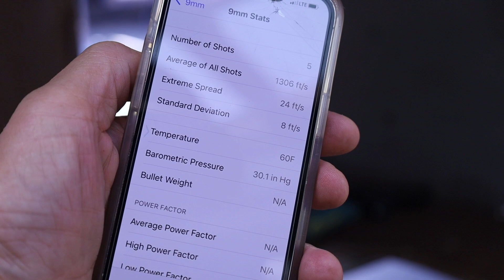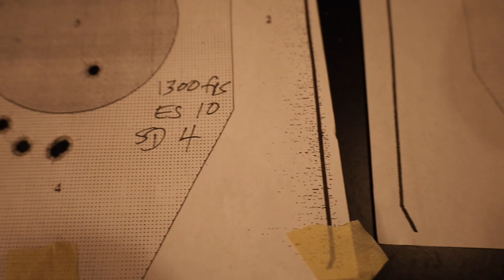Happy At The Range With HAP Bullets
Now comes the range test on our competition loads using Hornady HAP bullets and Autocomplete powder loaded with the Lee 4 die set.  But to get valid results, we need to shoot multiple groups looking for accuracy, functioning, shoot ability and consistency.  Success is not assured...